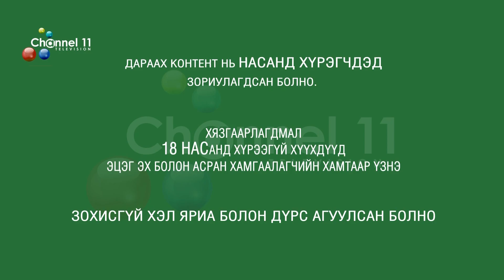Хүний л амьдрал" сэтгэл зүйн ток шоу ДУГААР -6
Хүний л амьдрал" сэтгэл зүйн ток шоу
-Нөхрөөсөө залхсан эмэгтэй!

CHANNEL 11 OFFICIAL CHANNEL.